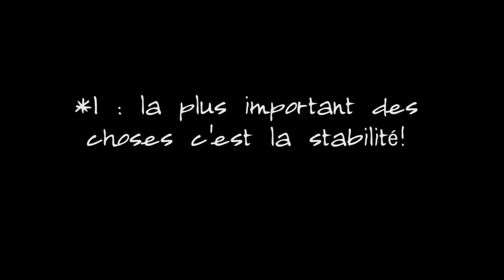Ma Première journée comme étudiant de DOCTORAT Vlog |AR| PhD student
Voila! un nouveau projet! des Vlogs journalier ou par semaine sur mes expériences en Cycle DOCTORAT, ce que vous devez savoir! pour y'arrivé ainsi que d'autres choses qui vont venir!